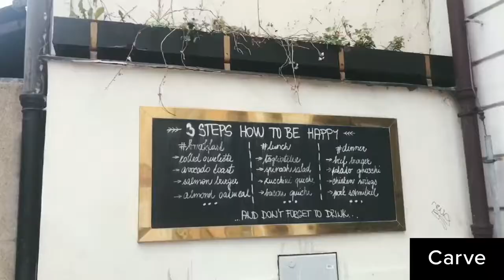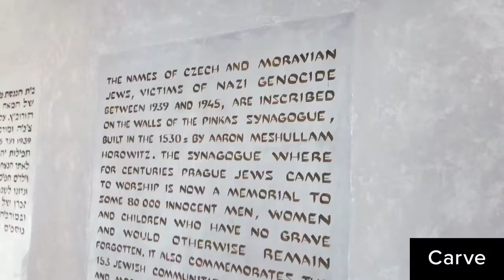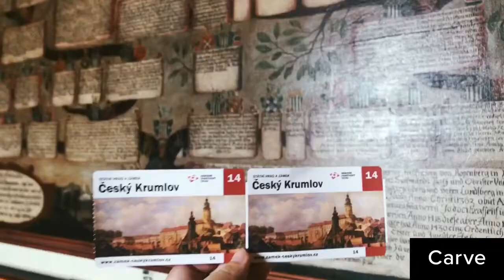prague&prejudice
14-21 june 2018 / watch in hd
thankful for the adventure, opportunities for growth & great company all around :o)